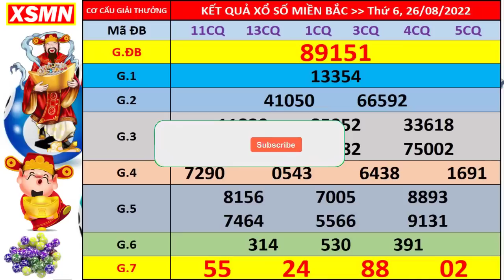Xổ số miền bắc hôm nay thứ 6 ngày 26/8/2022 - KQXS Hải Phòng - XS Miền Bắc - XSMB - KQXSMB - XSHP